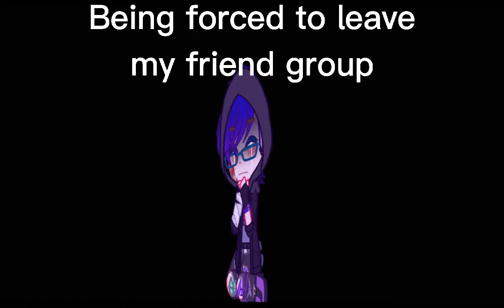But you already bought a ticket and there's no going back now {Vent}